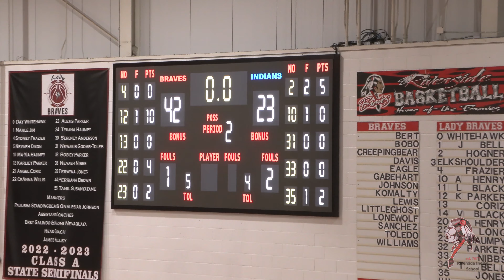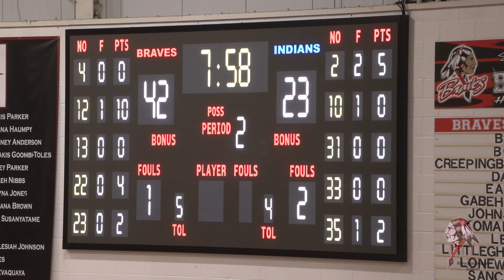2024_02_08 Little Axe vs RIS Boy 4K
Little Axe vs Riverside Indian School Boys at Anadarko, OK.
Timecode:

0:00 - 1st Quarter
11:37 - 2nd Quarter
22:04 - 3rd Quarter
21:28 - 4th Quarter

Score: Little Axe 38, RIS 65.